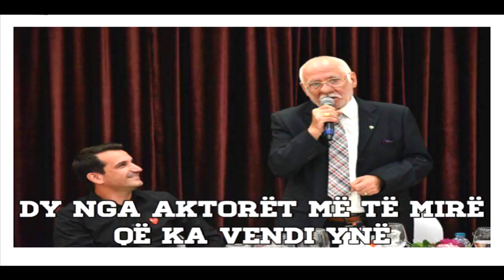FAX NEWS - EMISIONI 'ZGJOHU', I FTUAR EDMOND BUDINA, REGJISOR